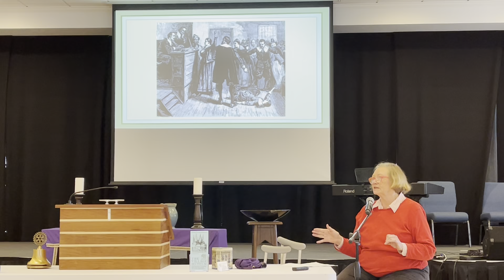Suzannah Smith Miles | Witches of East Cooper | Mt. Pleasant SC Rotary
Our guest speaker, Suzannah Smith Miles, tells us how the Salem Witch Trials got started as well as a connection to East Cooper. Enjoy her short presentation!

0:00 Intro
0:24 Salem Witch Trials
1:16 Outro